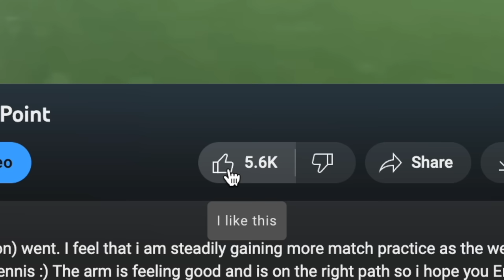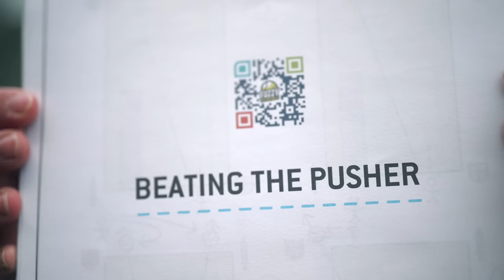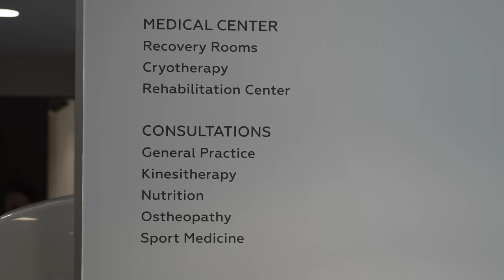My First Full Training Day On Clay At Mouratoglou Academy !! - Part 1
It will really help you with match tactics and strategy to give you the upper hand on the match court :)

Road to 1 ATP Point:
In this series, I will document my journey to become a professional tennis player and show you the ins and outs of the tour as well as my journey to getting my first point.

Edited By  @fabriziosanbiagio  & Felix Mischker